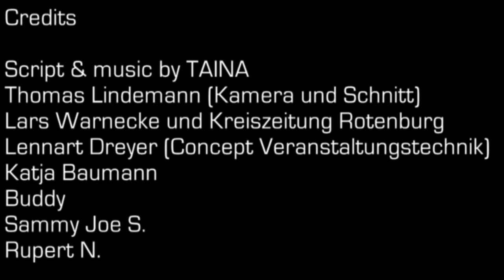TAINA - Illusion [HD]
TAINA second video "Illusion", published in February 2012.
and feel free to send us some feedback.